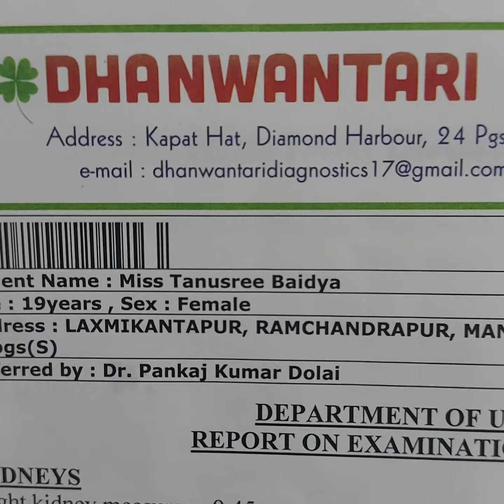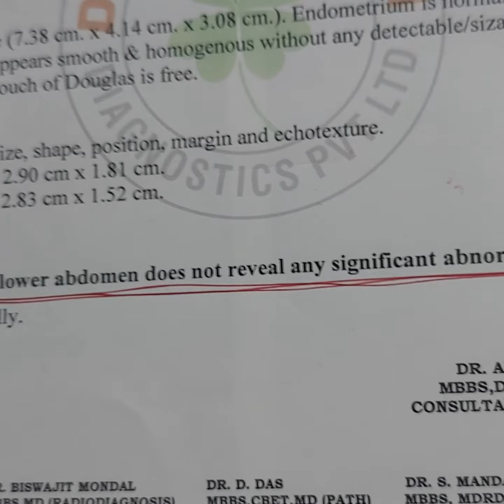Ovarian Cyst --717